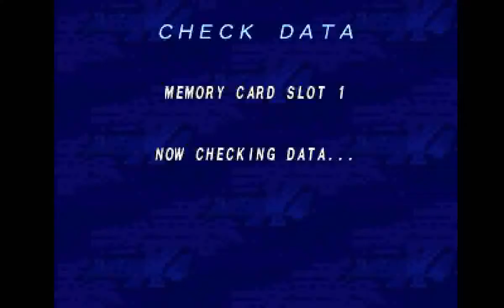Mega Man X4 (PS1) - Slash Beast (Military Train) (Zero)